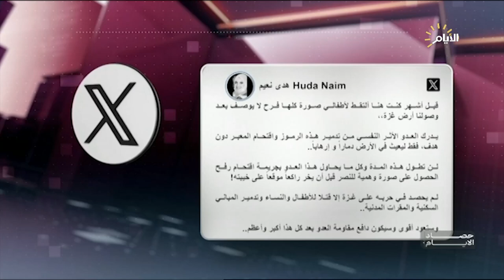برنامج حصاد الأيام مع فرح نبيل..ملفات الأمن والاقتصاد على الطاولة .. رئيسي يزور العراق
ضيوف الحلقة

د. طارق الزبيدي / استاذ العلوم السياسية في جامعة بغداد

هيثم الخزعلي / باحث وأكاديمي

سكايب – د. حسين رويوران / اكاديمي وأستاذ في كلية الدراسات العالمية في جامعة طهران